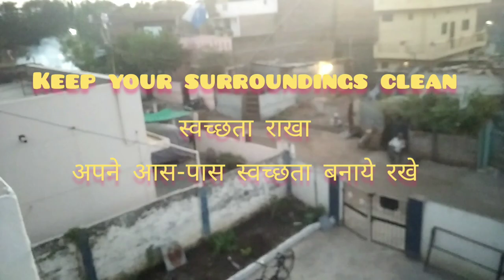Dhuwa gadi / Fogging machine / mosquito repellent smoke vehicle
Malaria is quite prevalent in most parts of India. As a preventive measure, most local authorities prefer to keep mosquitoes away by running fogging machine throughout the cities and specially among slum areas.

Kids are fascinated with all kinds of vehicles and fogging machine or locally called Dhuwa Gadi is also famous among kids.

Our channel @Abheer che video kids   includes videos for entertainment, education and information for the kids, mostly the vehicles, animals, alphabets, numbers either through animated form or actual videos of kids playing.

We follow and encourage Child Safety Policy of YouTube.